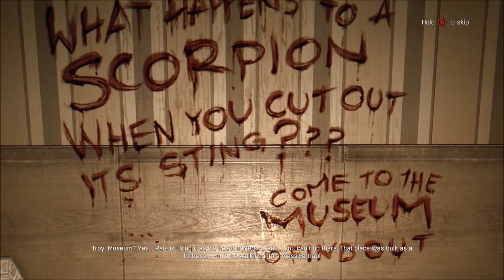Dying Light Gameplay Walkthrough Part 28, Public Face & Rendezvous.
In which I encounter a new enemy type while blowing up and getting blown up.